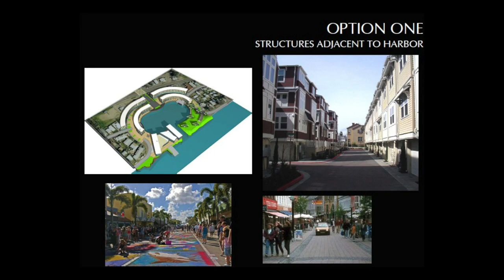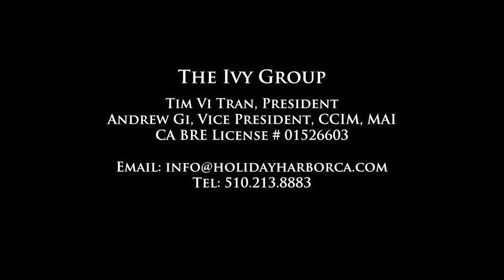For Sale, Holiday Harbor Marina, 3605 Lakeshore Blvd, Nice, CA 95485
The Holiday Harbor Marina is a ± 6.28-acre waterfront property with ± 800 feet of Clear Lake frontage in the unincorporated town of Nice, California.

Originally developed as a trailer park in the 1960s, the site operated as a private marina providing slips for rent, a boat launch, fuel, and boat services to the community.

Current operations under Lake County ownership include 127 boat slips for rent to the public, rental of residential property on site, and ongoing maintenance of the Harbor.